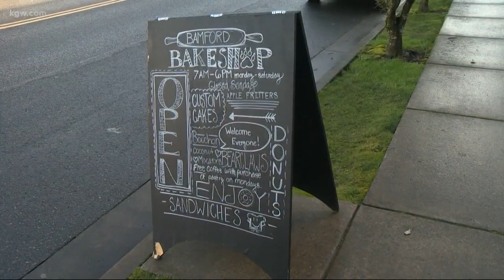Out and About: Bamford bakeshop in Scappoose